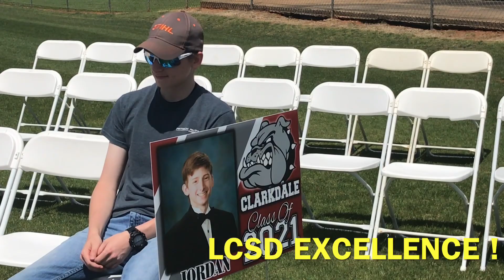CHS Graduate: Jordan's Journey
It’s graduation season and one Clarkdale High graduate, in particular, is an inspiration to us all. Click on the video to find out about Jordan Kemble’s journey. Congratulations to the Class of 2021!